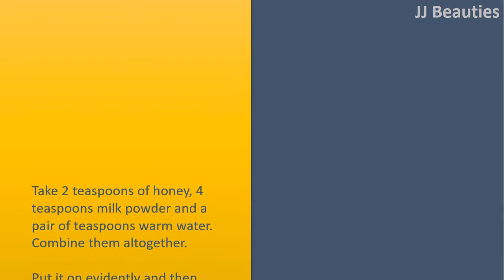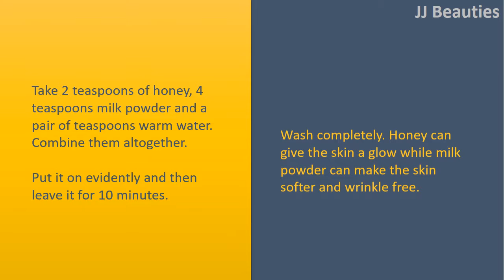how to get rid of wrinkles under eyes naturally - Pineapple & Bananas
How to get rid of Wrinkles under Eyes Naturally.

Water.
Make certain skin under your eye is refreshed.
The effective remedies to deal with wrinkles under the eyes and dark circle is rinse the face with cool water and splash water in to the eyes every morning once you are awake.
Drink a minimum of 8 portions of water and remain hydrated

Milk Powder.
Take 2 teaspoons of honey, 4 teaspoons milk powder and a pair of teaspoons warm water. Combine them altogether.
Put it on evidently and then leave it for 10 minutes.
Wash completely. Honey can give the skin a glow while milk powder can make the skin softer and wrinkle free.

Pineapple.
Pineapple contains Vitamin C, which is ideal for skin, particularly if you are attempting to get rid of wrinkles.
Apply pineapple pulp on the skin.
Leave it for ten minutes and rinse completely. You may also use pineapple juice to massage the face. Do this inside a circular motion. It'll enhance the bloodstream

Bananas.
Bananas this fruit is wealthy in vitamins, minerals too antioxidants, which defeat what causes wrinkles or wrinkles.
Benefiting from this fruit about 2 times per week will help you refresh your skin and cure wrinkles naturally.